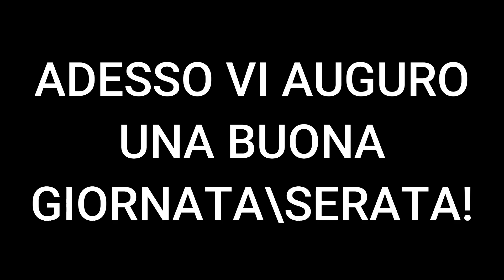ANNUNCIO importante!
▪️◽️ⓁⒺⒼⒼⒾ◾️◻️è◻️◾️ⒾⓂⓅⓄⓇⓉⒶⓃⓉⒺ◽️▪️
Ti ricordo che il MIGLIOR modo per SOSTENERE il canale è CONDIVIDERMI con i tuoi amici, social, gruppi whatsapp etc.
SOCIAL:
CANALI CHE CONSIGLIO:
LE MIE PERIFERICHE:
➡️Microfono: Elgato wave 3
➡️Webcam: Logitech StreamCam
➡️Cuffie: Astro A40
➡️ Mouse: Logitech G203
➡️Tastiera: Ajazz AK33
➡️Tappetino: Tappetino gaming modello lava
➡️Stream deck
➡️Primo Monitor: Samsung C24RG50 Curvo, 24 pollici 144 hz (tra poco cambierò)
➡️Secondo Monitor: Samsung C27R500 Curvo, 27 pollici 60 hz (tra poco cambierò)
➡️Cassa: Trust Gaming GXT 618
CON CHE COSA REGISTRO E EDITO I VIDEO:
➡️Editing: Filmora X
➡️Registrazioni\Live: OBS Studio
IL MIO COMPUTER:

                                    COMPUTER FISSO
➡️Scheda madre: ASUS Prime B365-PLUS
➡️Scheda video: GeForce RTX 2060 OC 6GB 192-bit GDDR6
➡️Proccessore: Intel core i5 9400f smart cache (tra poco cambierò)
➡️Ssd: Kingston SA400S374480G
➡️Hdd: Seagate IronWolf 1 TB
➡️Ram: Corsair Vengeance LPX
➡️Dissipatore: Gamemax iceberg 240, 2 ventole
➡️Alimentatore: Kolink Modular Power Alimentatore PC 80 Plus Bronze Modulare-700 Watt